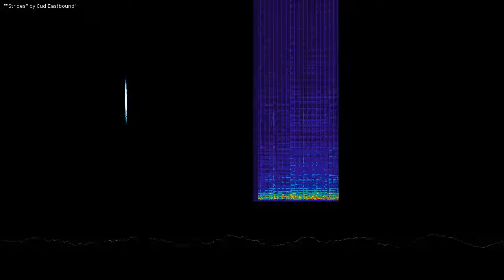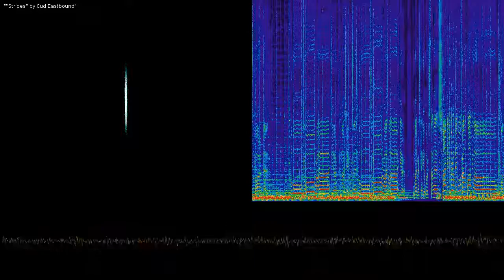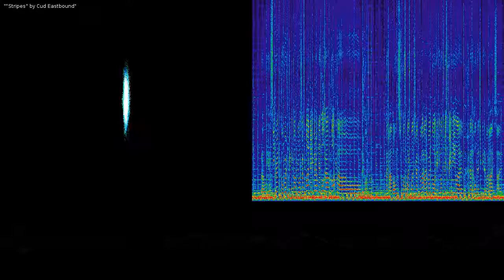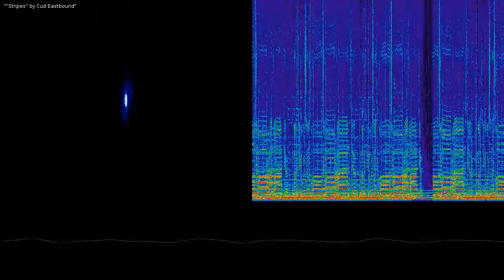Stripes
Stripes by Cud Eastbound